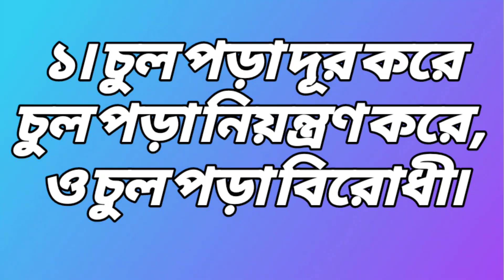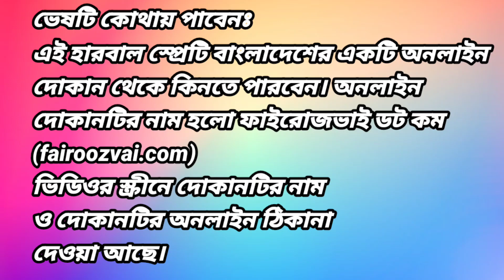চুল পড়া বন্ধ ও নতুন চুল গজানোর উপায় | Ways to stop hair fall and grow new hair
Medicines for new hair growth
চুল পড়া বন্ধ করব কিভা‌বে
কিভা‌বে চুল পড়া বন্ধ করব
চুল পড়া বন্ধ করার উপায়
#‌কিভা‌বে চুল পড়া রোধ করব

আমরা সারা বাংলা‌দে‌শে paperfly, AS.A প‌রিবহন, ও সুন্দরবন কু‌রিয়ার সা‌র্ভিসের মাধ‌্যমে ঔষধ পা‌ঠি‌য়ে থা‌কি।